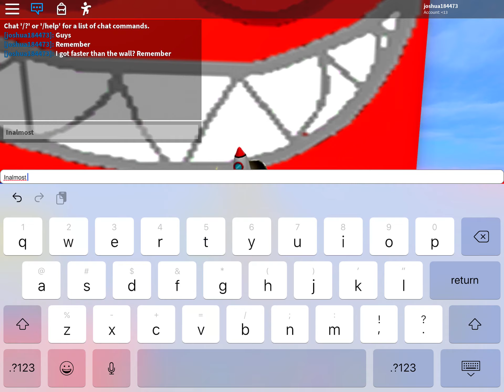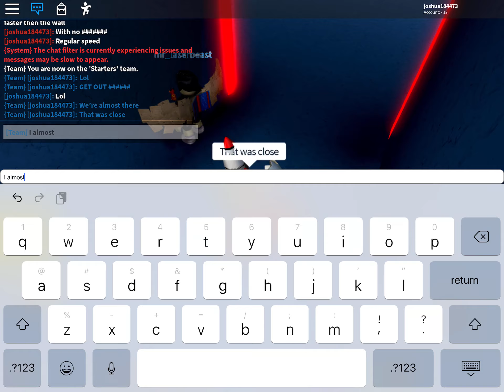I MADE IT TO THE END WITH NO BOOST! (Be Crushed By A Speeding Wall)